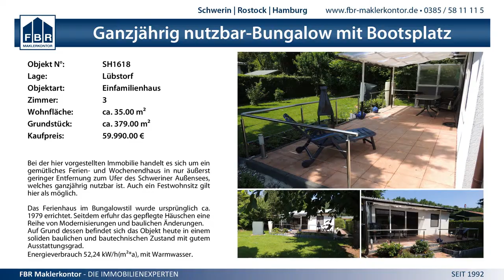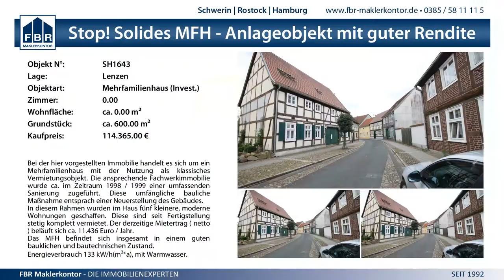3:1 FC Mecklenburg Schwerin vs. SV Pastow - 24.4.2015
MV Verbandsliga Männer - 3:1 FC Mecklenburg Schwerin vs. SV Pastow - 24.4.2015